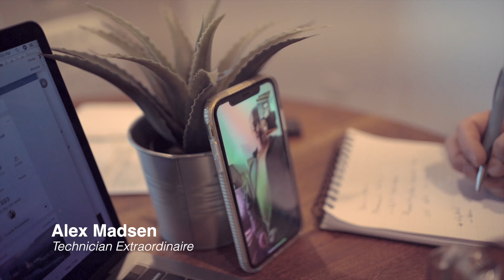Making ROOM - Building a VIRTUAL EVENT STUDIO I AVLIFE: 003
This week I get to work building a virtual event studio. I get the room framed out and the drywall in place. This is going to be a process but I think the results will be worth it!